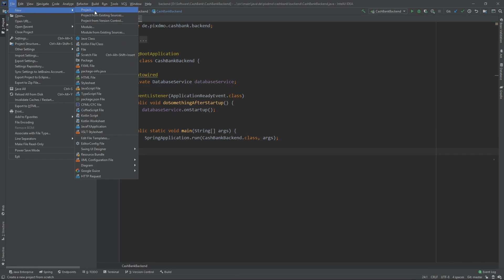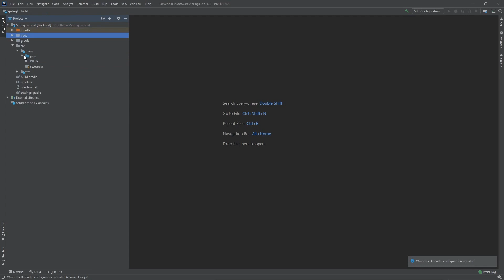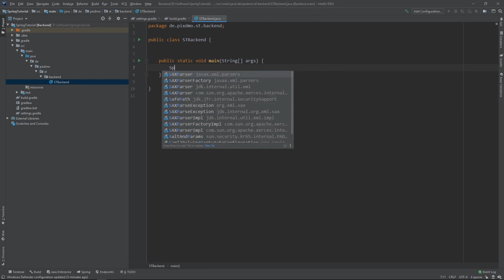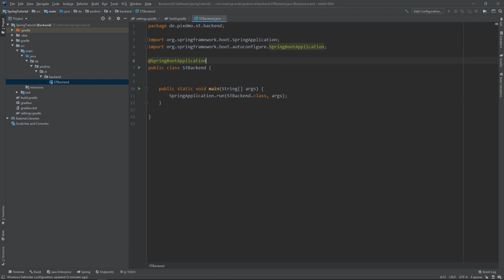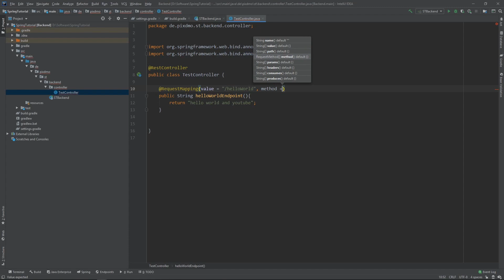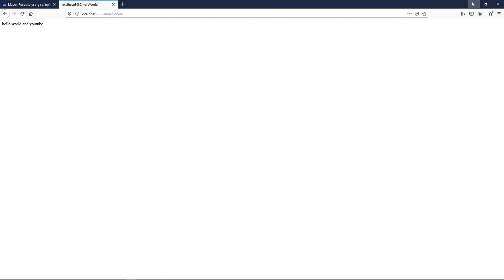Fullstack Tutorial - 000 Erster RestController - german